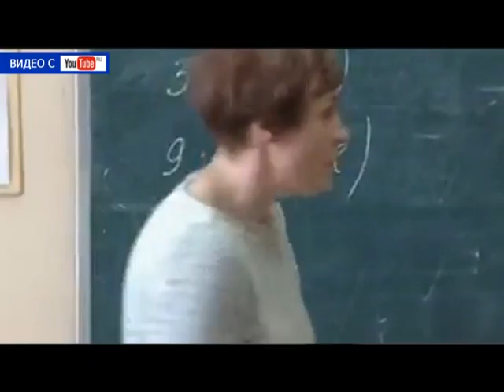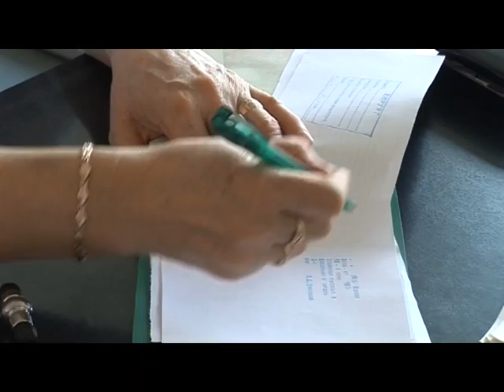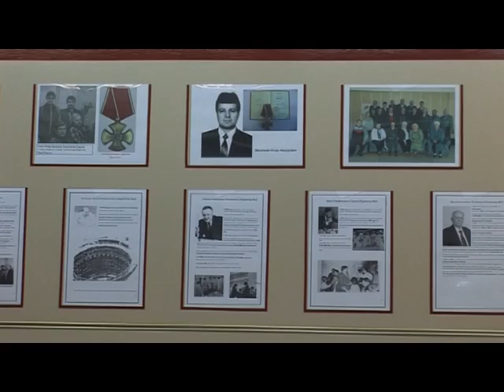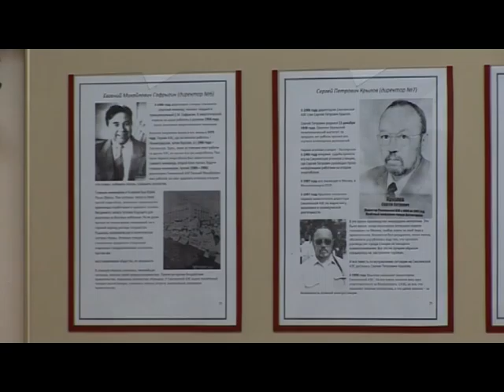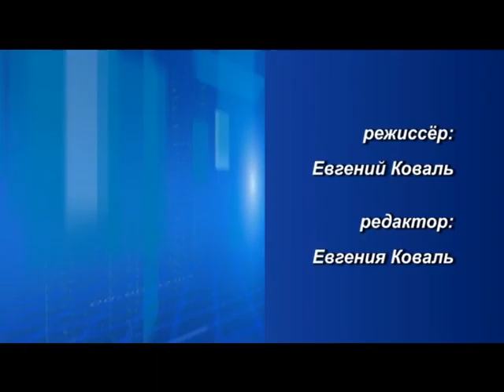Десна-ТВ: День за днем от 21.04.2016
В выпуске:
1. Углубленные медосмотры детей Десногорска.
2. Открытие новой экспозиции в музее первой школы.
3. Выездная диспансеризация продолжается.
4. Раскрыта сеть ОПГ.